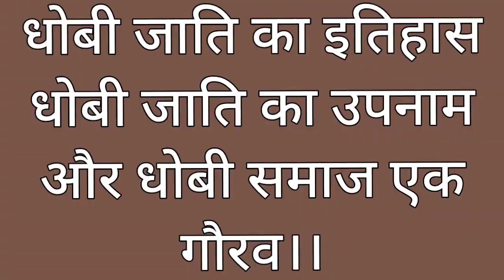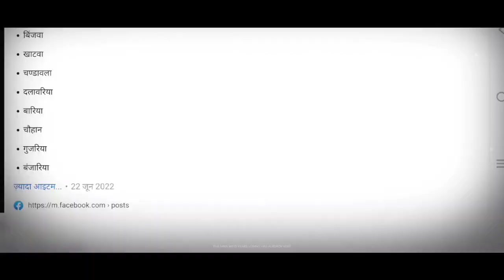Dhobi, Kanojiya, Rajak और Raghab Jati Ka Itihas | धोबी जाति का उपनाम | Dhobi Jati Ka Itihaas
Dhobi, Kanojiya, Rajak और Raghab Jati Ka Itihas | धोबी जाति का उपनाम | Dhobi Jati Ka Itihaas | Kanojiya Jati Ka Itihas | Rajak Jati Ka Itihas पूर्ण जानकारी

दोस्तों इस वीडियो में हम धोबी जाति के इतिहास धोबी जाति के उपनाम के तौर पर रजक समाज को भारत के अलग-अलग राज्यों में इन्हें अलग-अलग नामों जैसे- कनौजिया,कन्नौजिया, मादीवाला, अगसार, पारित, श्रीवास, दिवाकर, रजक, चकली, सिन्हा, राजाकुला, वेलुत्दार, एकली, सेठी, चौधरी, माथुर, मरेठिए या, पणिक्कर आदि अन्य कई नामों से जाना जाता है। हिन्दू धोबी को धोबी समाज नाम से भी जाना जाता है।